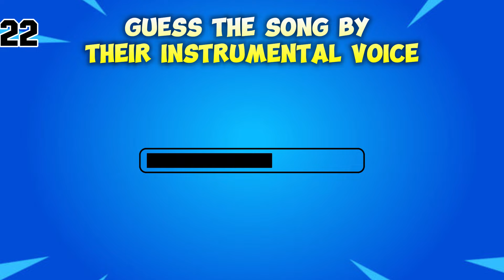GUESS THE K-POP SONG BY ITS INSTRUMENTAL | PART 3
Leave your choices in the comments.

Guess the correct logo part 1

Guess the correct logo part 2

All guess the BLACKPINK song :

Guess the BLACKPINK song by emoji

Guess the BLACKPINK song by MV screenshot

Guess the BLACKPINK song by jisoo voice

Guess the BLACKPINK song in 5 second

Guess the BLACKPINK song by Lisa part

Guess the BLACKPINK song by its choreography

Guess the BLACKPINK song by  model outfit

All Guess The BTS Song:

Guess the BTS song by emoji part 1

Guess the BTS song by emoji part 2

BTS 10th Year Anniversary Special Video

Guess The BTS Song By Its Choreography

Guess The BTS Song By Its Cartoon Photo

Guess The BTS Song By Jungkook Voice

Timecode
00:00 - INTRO
01:06 - GUESS THE K-POP SONG
07:34 - END SCREEN